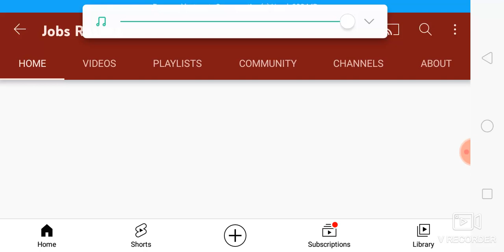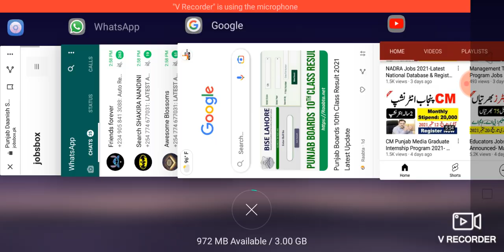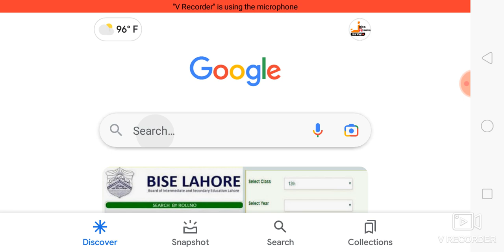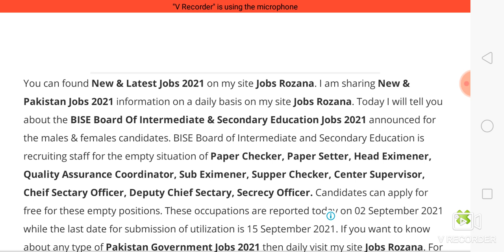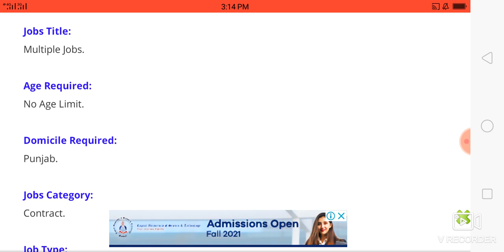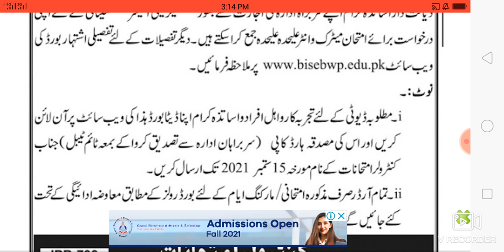BISE Board Of Intermediate & Secondary Education Jobs 2021-Various Jobs Announced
2)نوکریوں کی معلومات حاصل کرنے کے لیے نیچے لنک

3)نوکریوں کی معلومات حاصل کرنے کے لیے نیچے لنک پر کلک کرکے۔ واٹس ایپ گروپ جوائن کریں👇👇

4)نوکریوں کی معلومات حاصل کرنے کے لیے نیچے لنک پر کلک کرکے۔ واٹس ایپ گروپ جوائن کریں👇👇